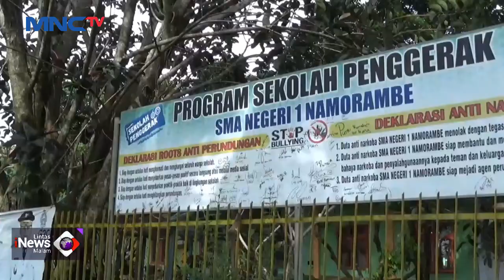RICUH! Emak-emak Blokir Jalan Gegara Dilarang Jualan di Kantin Sekolah di Deli Serdang - LIM 25/10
Saksikan info berita terkini di:
Lintas iNews Pagi: Senin – Sabtu Pukul 04.20 WIB
Lintas iNews Siang: Senin – Jumat Pukul 11.30 WIB
Lintas iNews Malam: Senin – Sabtu 00.30 WIB
Lintas iNews: Setiap Hari 09.00 | 10.00 | 13.00 | 14.00 | 15.00